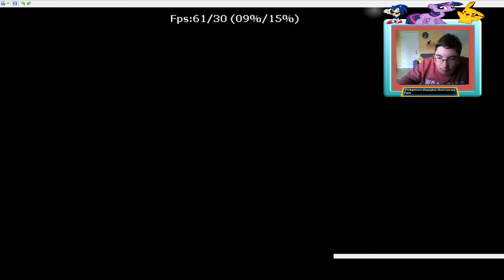Pokemon Platinum Odcinek 9 - Ewolucja w Dustoxa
Cascoon ewouluje...